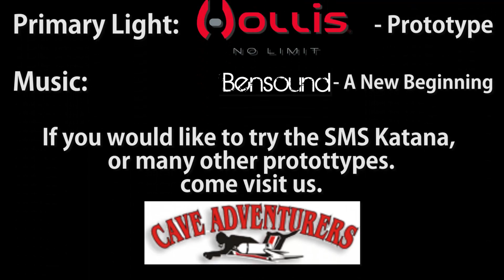Hollis Katana Updated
This was taken while we were helping Hollis perfect their new sidemount rig. A new version of the Katana, from the one seen in our previous videos. You'll notice the bottom dump is no longer there and it is sitting much flatter. You will also notice that we're using another Hollis Prototype in this video, can you spot it before the credits?

This still remains a great diving rig, that was very free and effortless feeling in the water.